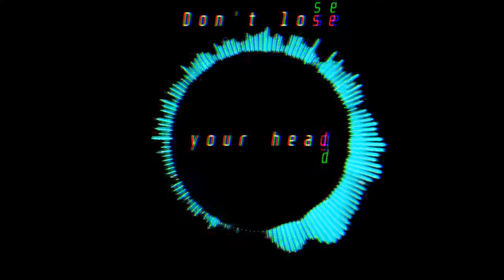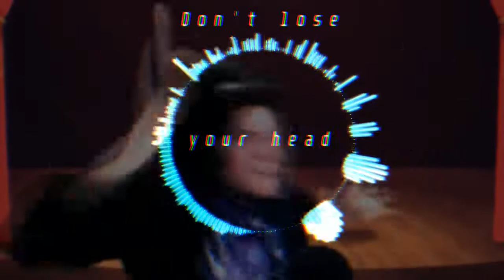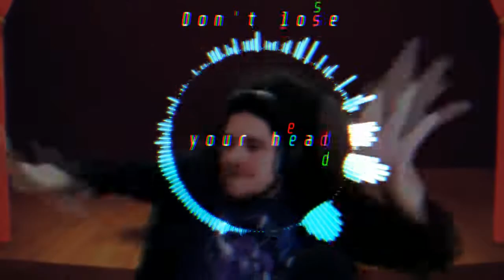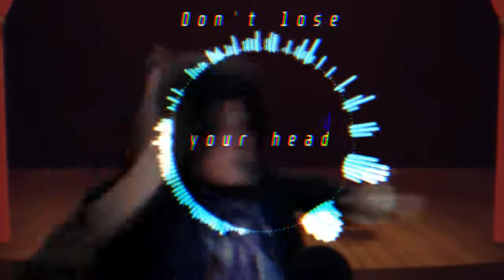Don't lose your head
ZenMiX - Don't lose your head